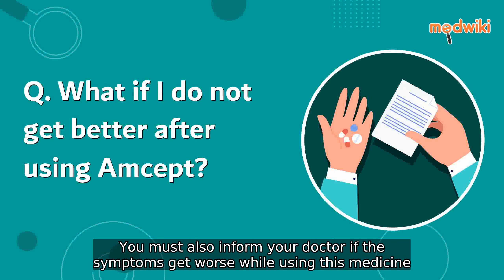What if I do not get better after using Amcept?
Inform your doctor if you do not feel better even after finishing the full course of treatment. You must also inform your doctor if the symptoms get worse while using this medicine.